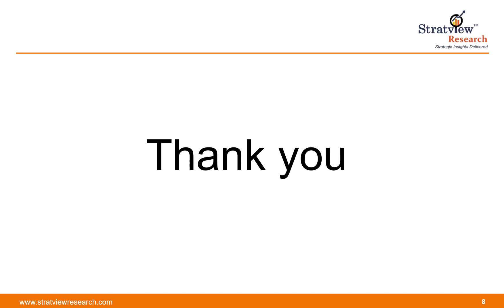Artificial Intelligence Chips Market Trends, Dynamics & Market Insights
The Artificial Intelligence Chips Market is projected to grow from USD 7.6 billion in 2020 to USD 70.9 billion by 2026 at a CAGR of around 42.3% during the forecast period.